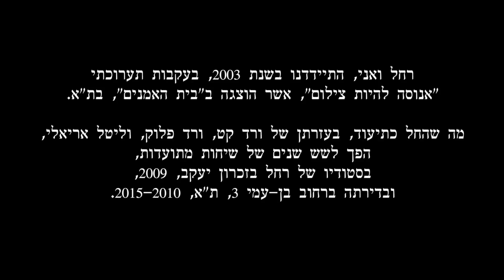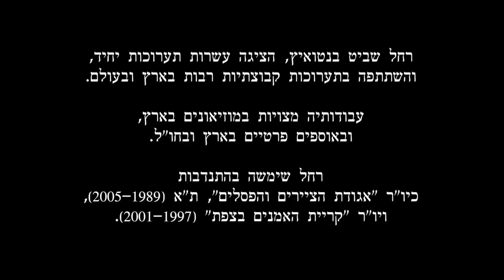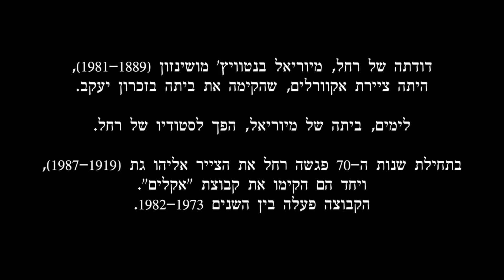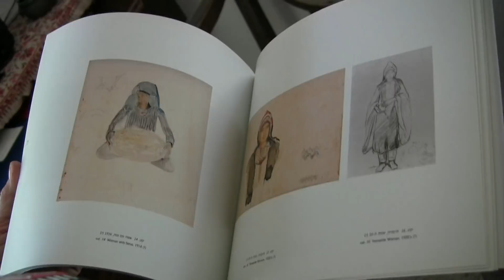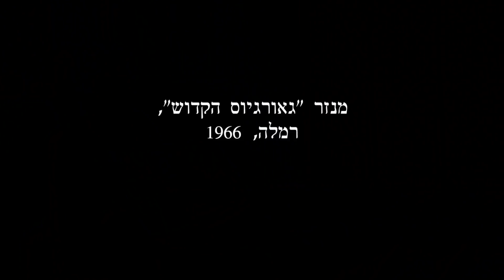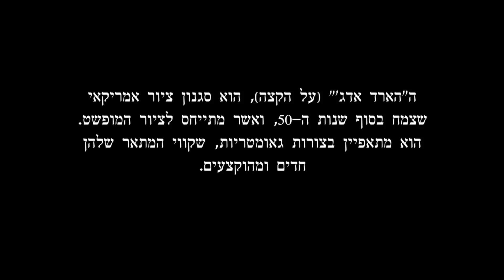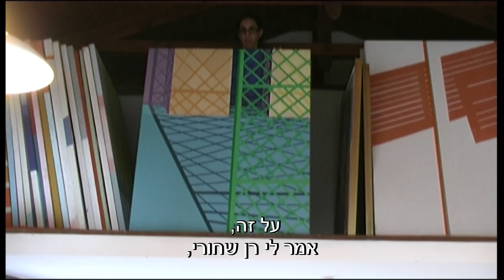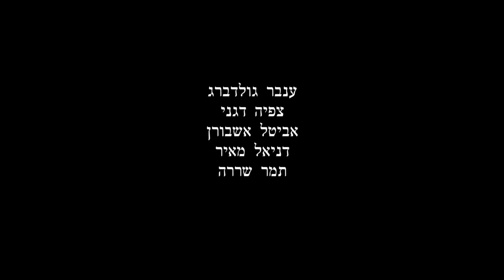M. Heiman: "Rachel Shavit, the painter" 2009, 2012-2015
A film with Rachel Shavit Bentwich (b. Jerusalem, 1929), a painter, teacher and an honorary president of The Artist House, Tel Aviv-Jaffa. The artist Michal Heiman accompanies Shavit when the artist  in her eighties is compelled to leave her home and studio in Zichron Yaakov (2009), and later at her home in Tel-Aviv (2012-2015).
Conversations between the two female artists on Shavit's life, work, family, and the art world. 2009, 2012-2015